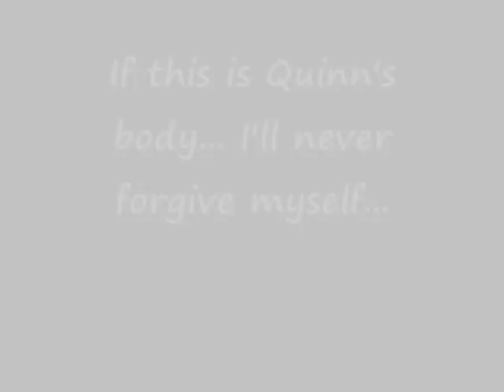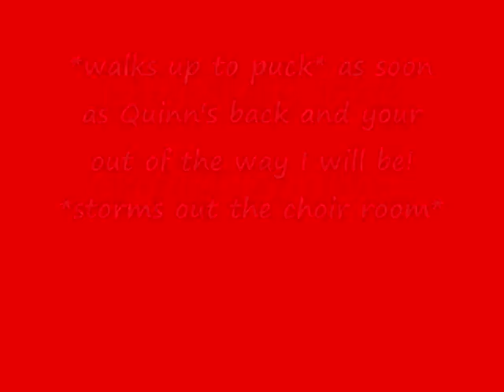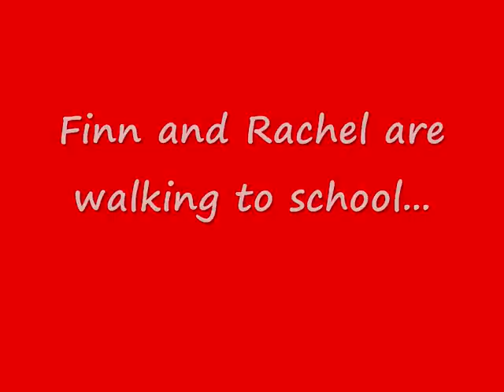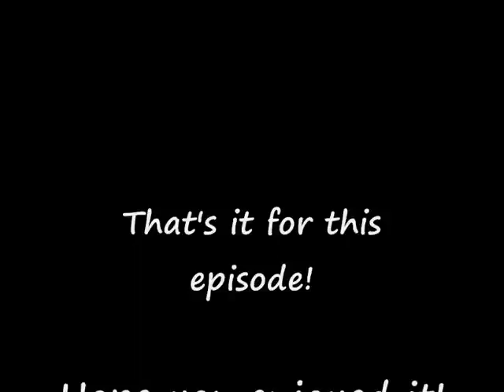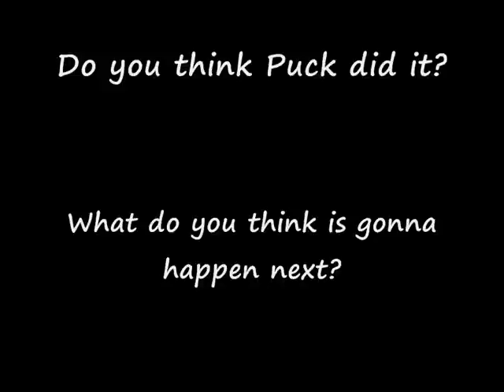Don't Stop Believing - A Quam Story 1x12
This is the 12th episode of my Quam series.